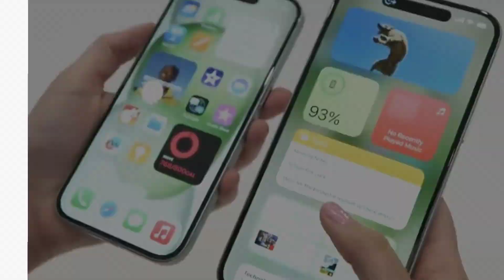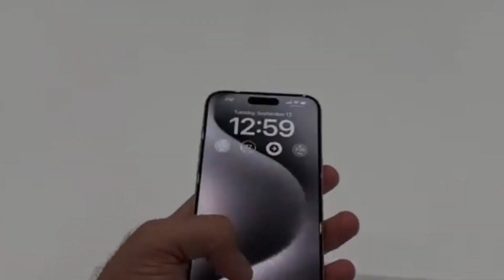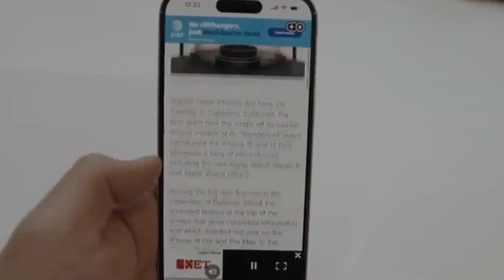Apple iPhone 15 Official Launch Date | Introducing iPhone 15 | WOW | iPhone 15 Series Launch